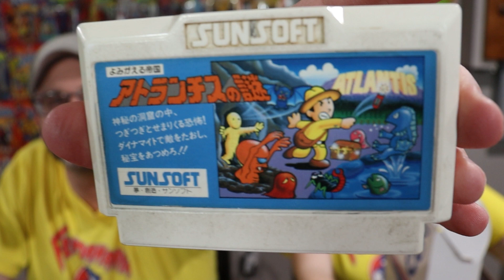Video Games Monthly March 2023 unboxing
In this video the nerds unbox their March 2023 Video Games Monthly box. They are also drinking some strong cocktails so that should be fun. Check it out now!